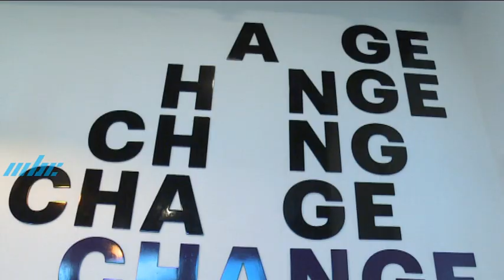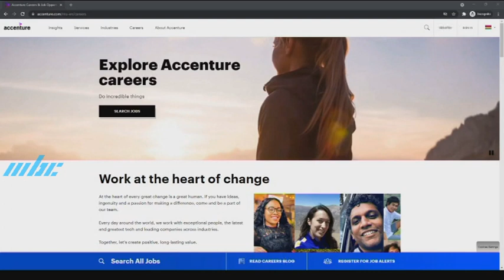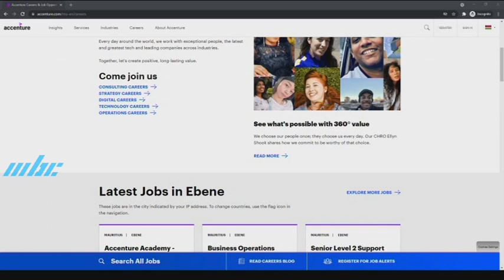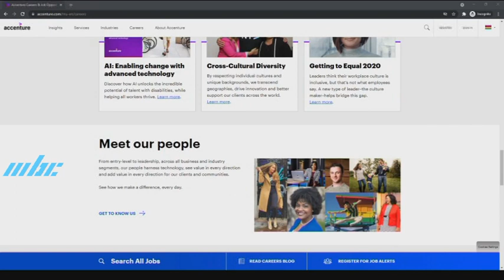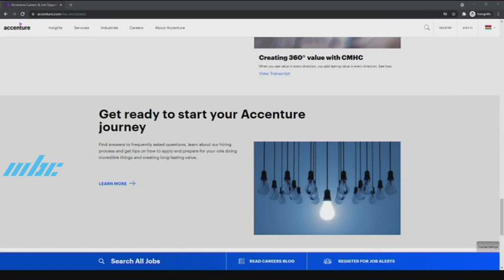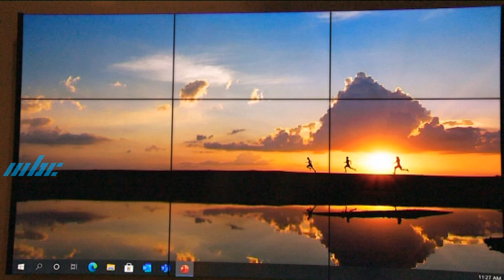Magazine de L'Emploi et Des Métiers - Accenture Première Partie